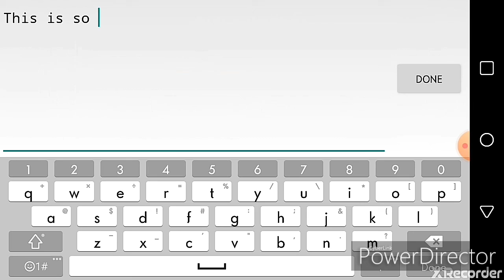Playing Geometry dash!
Yeah there's a small glitch to this but yea!
Today i played Retray by some guy

And i haven't played GD in a long time and i downloaded it with apk.. I didn't want to spend my moms money..

Anyway hope you enjoy the vid! I'll make more soon! Bye